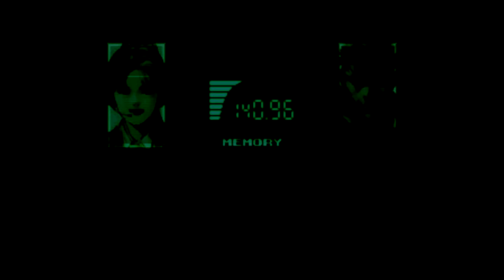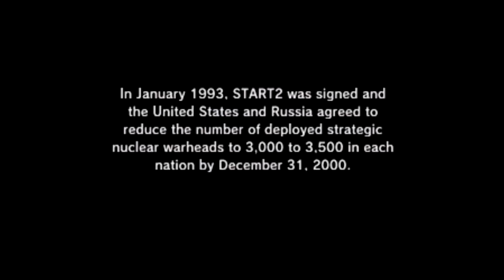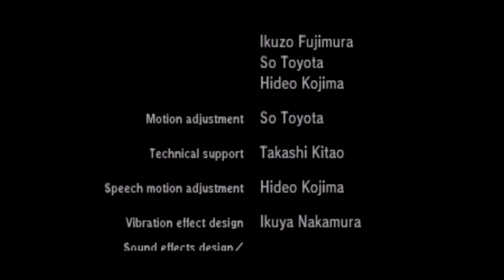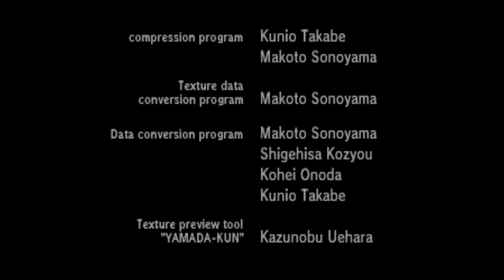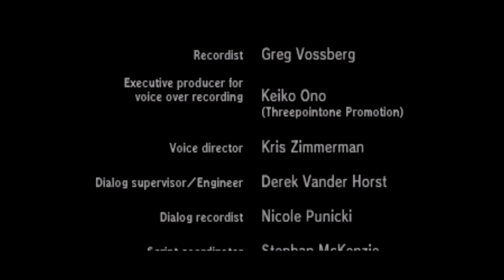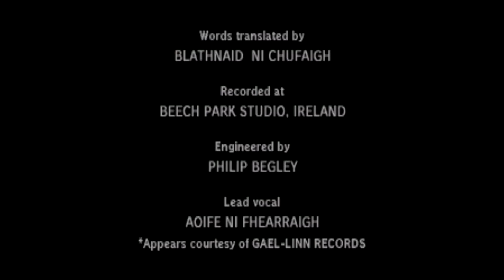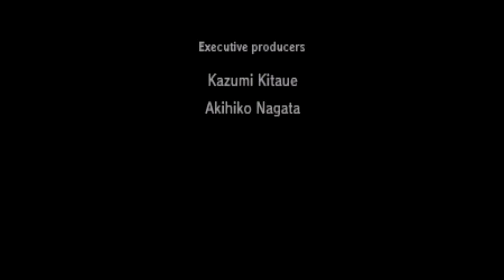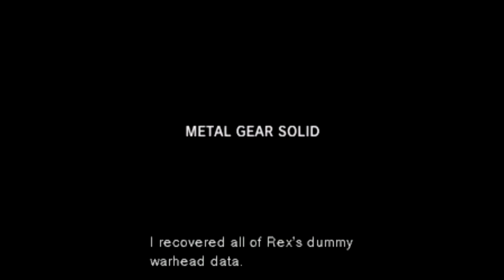Metal Gear Solid Playthrough - Part 13 Final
Metal Gear Solid Playthrough! Enjoy and have fun!

Played on Playstation Classic